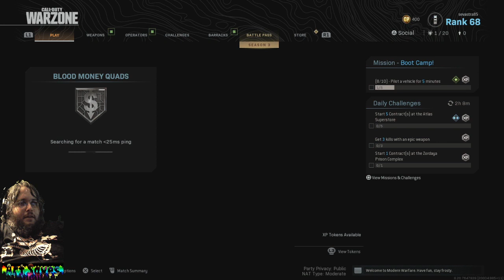into the battlefield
or

Beginning clip was animated by me using Davinci Resolve 16.

Start investing with Acorns today! Get $5 when you use my invite